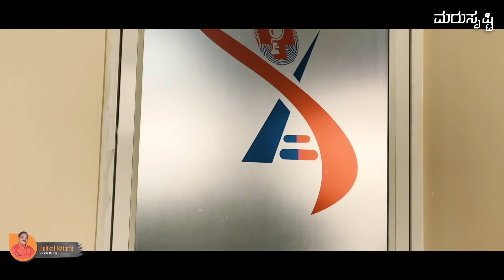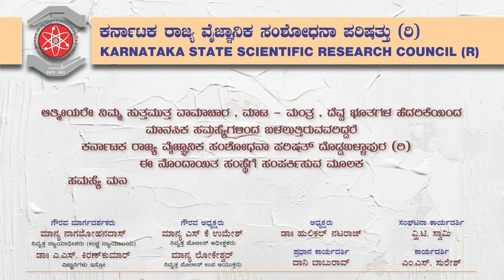ಆ ಹುಡುಗಿ ಮದುವೆ ಮಾಡಿಕೊಳ್ಳದೆ ಒಂಟಿಯಾಗಿರಲು ನಿರ್ಧರಿಸಿದ್ದಳು !! I PART 1 I Hulikal Nataraj